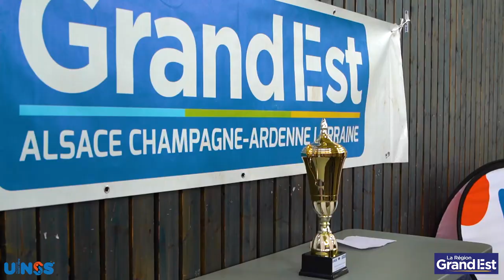Olympiades des Lycées 2022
Lac de la Madine - Finales 2022